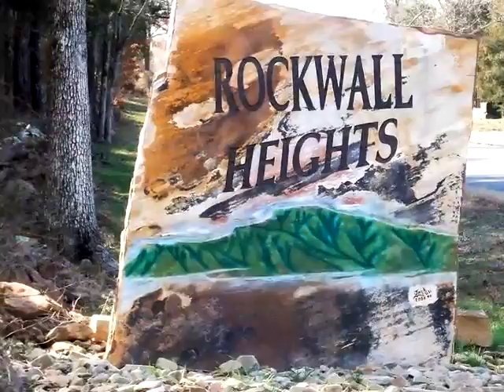Homes for Sale - Lot #24, Rock Wall Heights Clarksville AR 72830 - Cary Jackson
0 bed 0 bath Cary Jackson CENTURY 21 Glover Town & Country